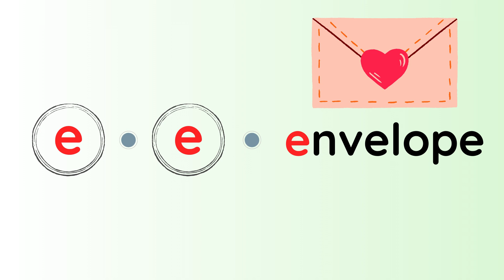English Phonics For Kids | The Letter "E" | Easy Learning | Children Education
In this fun and interactive English phonics video for kids, we'll be learning all about the short vowel "E" sound! Join us as we explore words like "elephant," "egg," "elf," and "envelope" while practicing our pronunciation and listening skills.

We'll also practice blending sounds together to form short E words, and work on building basic reading skills that will help kids become confident readers.